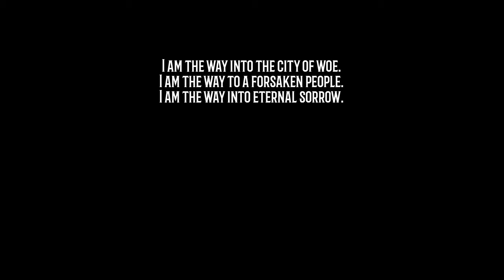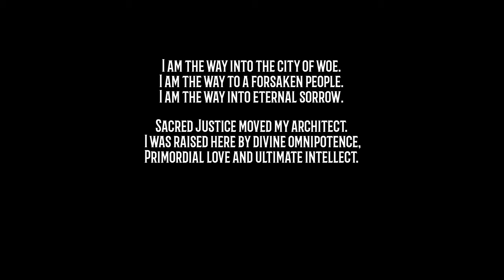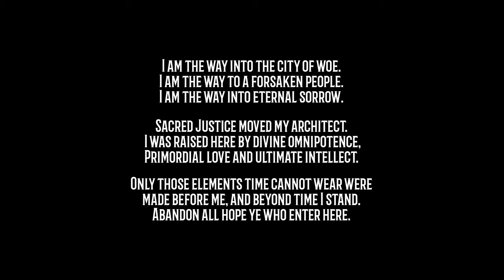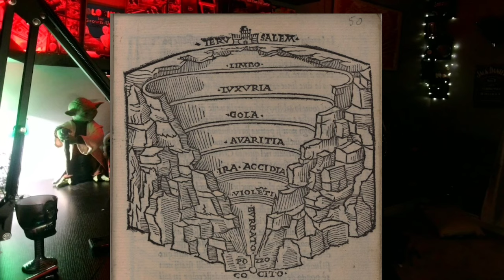Doctorpiece Theatre: The Inferno Canto 3 & 4.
Dr. Business is no scholar. I have to ask google how to pronounce certain words. Weird words. This is where I think we are.

Limbo: Where those who never knew Christ exist. Dante encounters ​ovid, Homer, Socrates, Aristotle, Julius Caesar, and more here. Virgil lives in limbo because he was born before christianity. Seems unfair. They see Pope celestine V, the great denier.

This is where we start off.
Then vigil walks us toward the gate to hell.
We go thru into the first circle.

New camera so I'm hoping people can see the difference.

COME JOIN THE MYSTERY BOX GANG. EVERYONE WINS, EVERYONE GETS A BOX. 👍😁